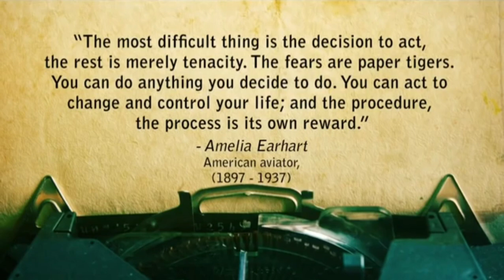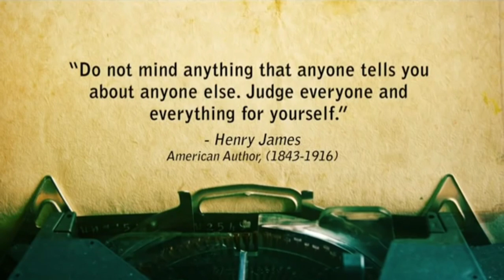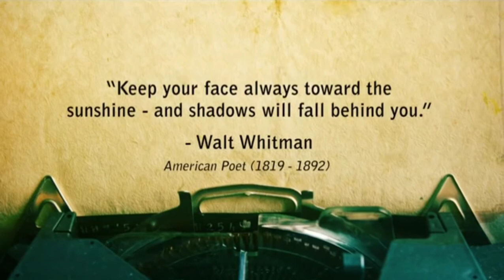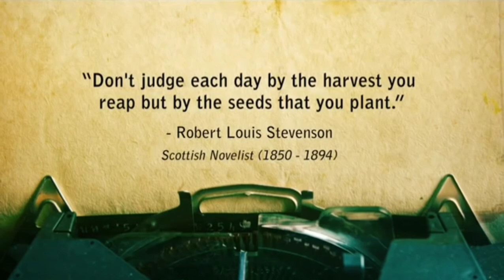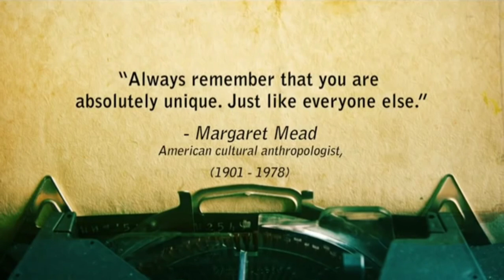"GREATEST QUOTES" OF ALL TIME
This quotes are very good and very inspirational.